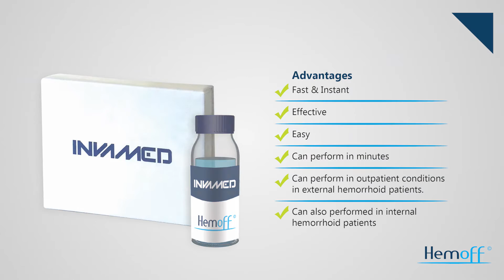HEMOFF®️ Treatment of Hemorrhoids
Hemoff®️ developed for treatment of hemorrhoids by a simple ablative polymerization method.

Small amounts of liquid embolic agent injected endovenously by mix injector system.

Hemoff®️ works by causing an inflamatory reaction over endothelium of the vein to seal by injection and applying pressure.

Advantages;
Fast & Instant

Effective

Easy

Can perform in minutes

Can perform in outpatient conditions in external hemorrhoid patients.

Can also performed in internal hemorrhoid patients